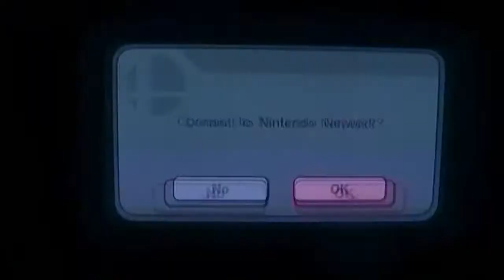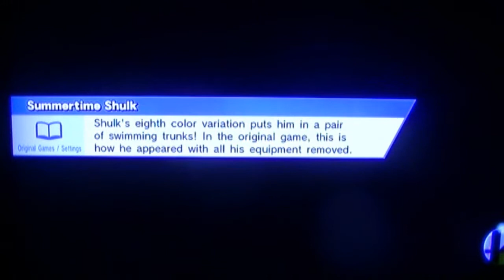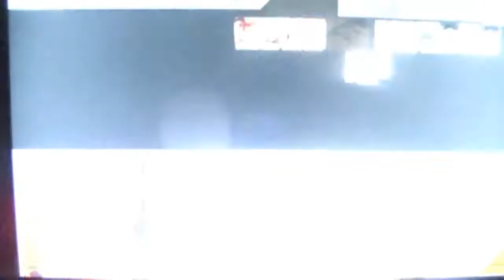ONLINE LAG RESECTION + DARK PIT UNLOCKED Super Smash Bros Wii U | Online Matches # 4